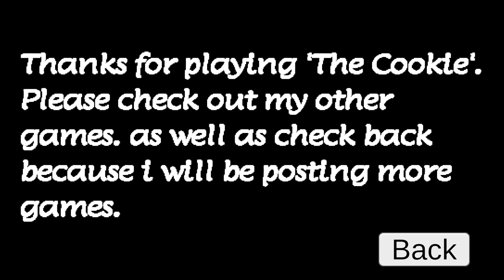The Cookie - Indie Horror Game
You get up for a midnight snack but the snack has you instead.

Enjoyable? Yes, delicious but deadly.
Replayable? One-play